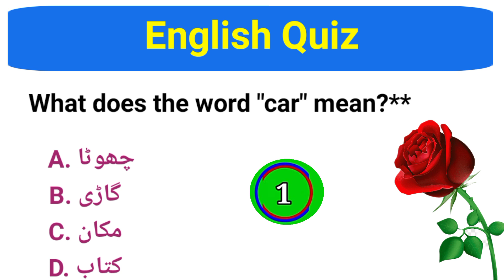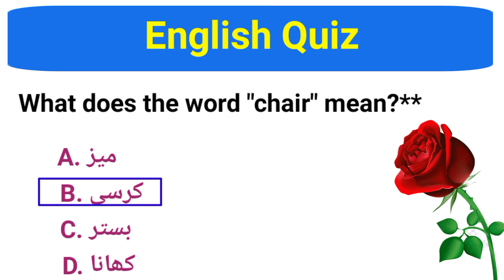English quiz| English mixed quiz Question and Answers|| English grammar quiz|| quiz video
English expert
Tense / Tenses
Mixed Tenses Quiz
Mixed Grammar Quiz
Simple Past Quiz
Past simple Quiz
Simple Present Tense
Mixed Tenses Quiz with answers
Mixed Tenses Quiz Practice Test